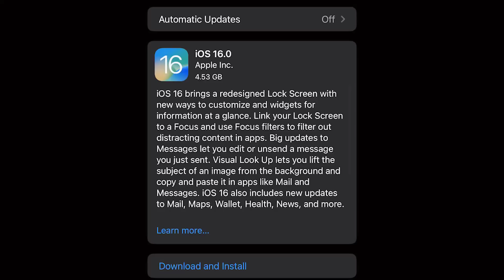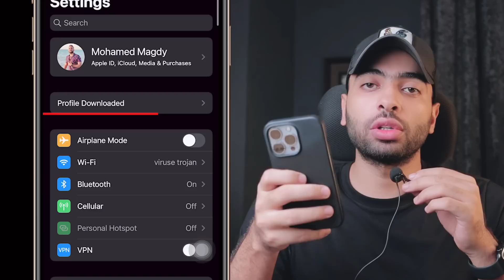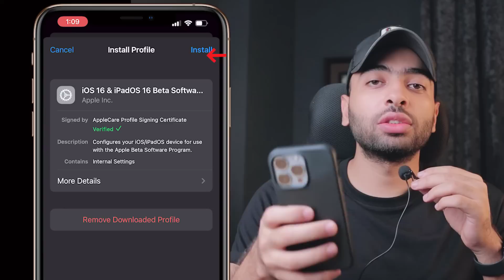iOS 16 | ازاي تنزل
رابط خلفية ايفون 14

الكود = Magdy
الكود = AG147
الكود = FA999
الكود = top216
الكود = top217